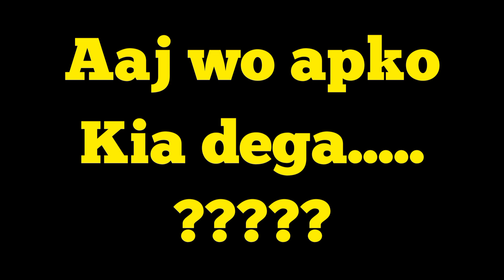choose your number | love game | romantic game | love test